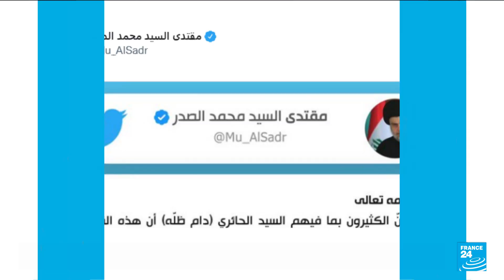Sadr calls on supporters to end Baghdad protests after violent clashes • FRANCE 24 English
Iraq's powerful cleric Moqtada al-Sadr ordered his followers to end their protests in central Baghdad on Tuesday and apologised to Iraqis after 22 people were killed in clashes between rival Shi’ite Muslim groups.